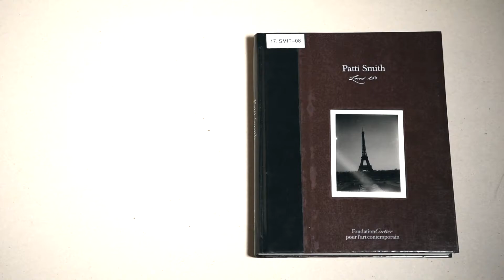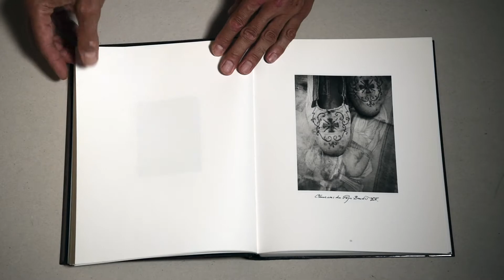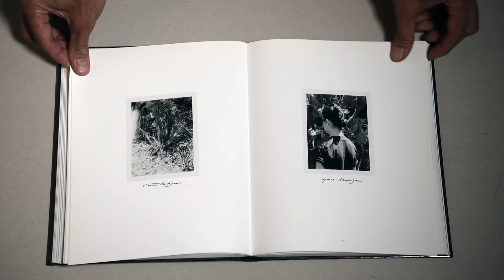Le 26 du mois n°63 / Patti Smith, "Doubles-jeux"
Chaque mois, la bibliothèque des Abattoirs vous présente un livre d’artiste issu de sa collection. Aujourd’hui "Land 250" de Patti Smith © Fondation Cartier pour l’art contemporain, 2008